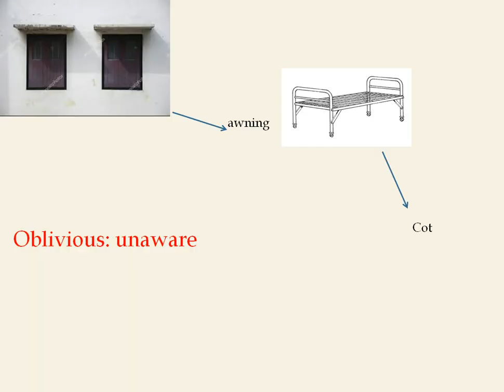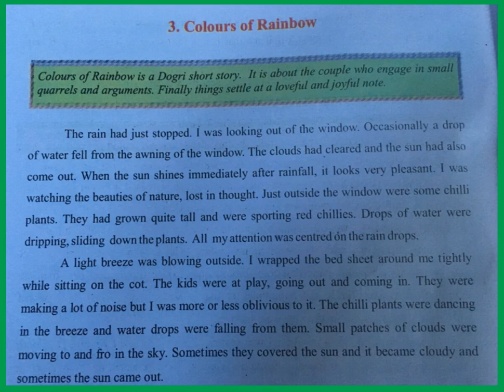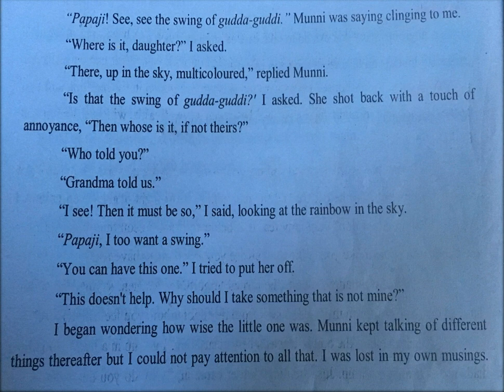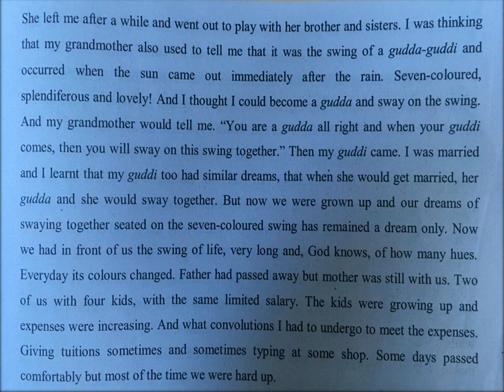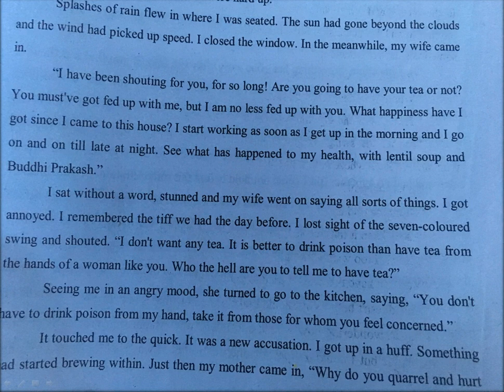Colours of Rainbow Part 1 | short Story by Chanchal Sharma | 8th Class English | Tulip Series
This is a short story of a couple who engage in small quarrels and arguments, but finally things settle at a lovely and joyful note.